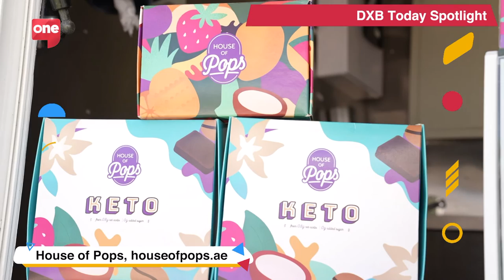DXB Today Spotlight: House of Pops sees growth as more popsicle lovers opt for healthy options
Is there such a thing as guilt-free popsicles? House of Pops says yes, and the company sees growth as more popsicle lovers opt for healthy options